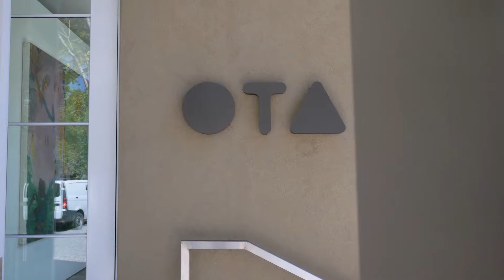5. ENIGMA | Private Preview